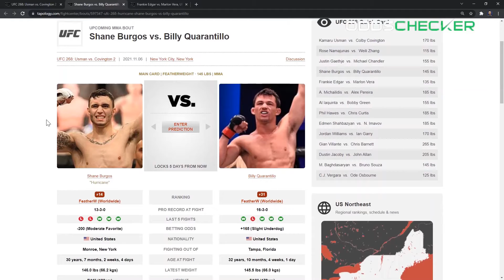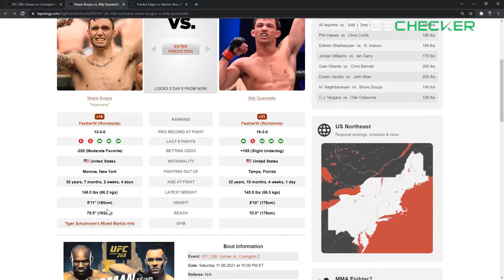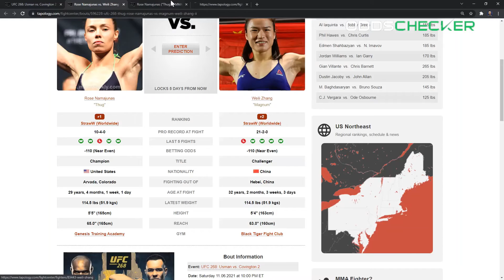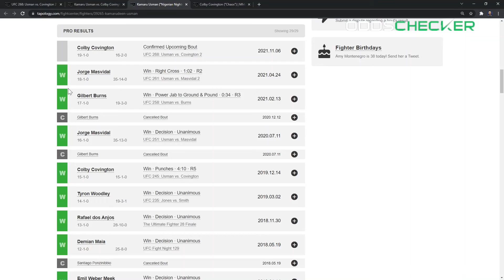UFC 268 Main Card Preview and Breakdown from MMA Expert James Lynch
UFC 268 is right around the corner, so we brought in MMA expert James Lynch to break down the main card and let us know which fights we should have our eyes on come Saturday.